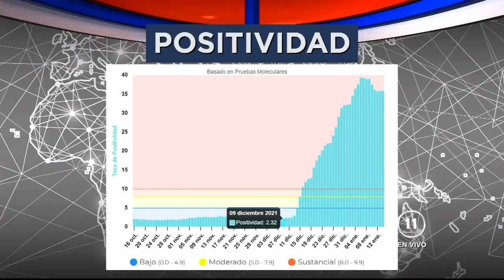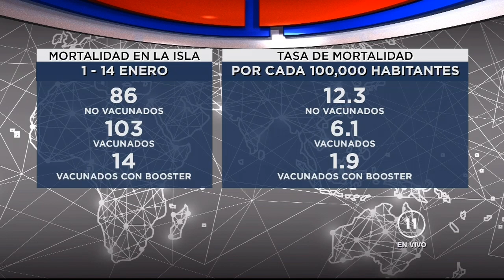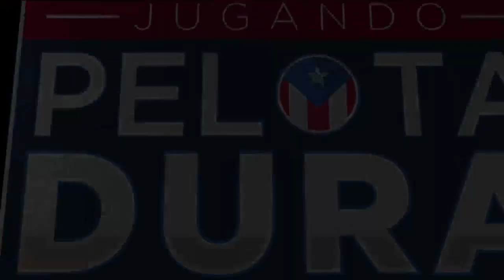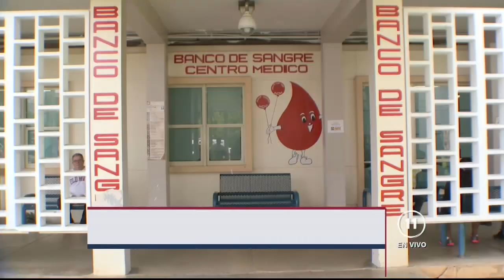AGOTADO EL PERSONAL MÉDICO